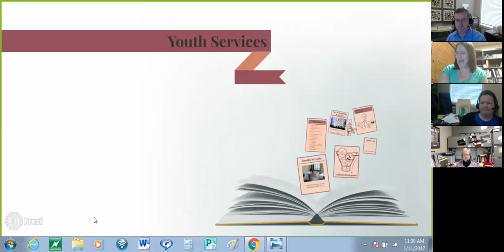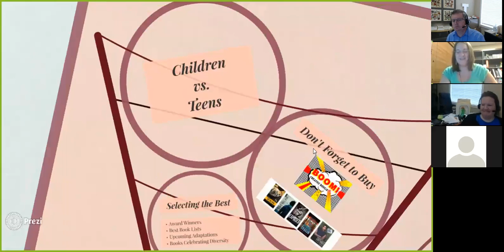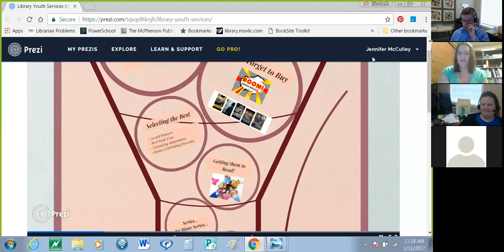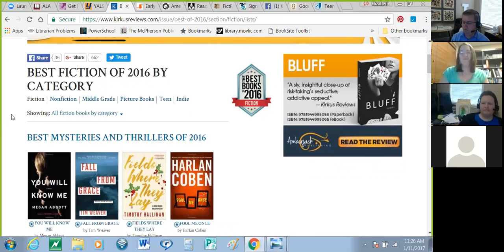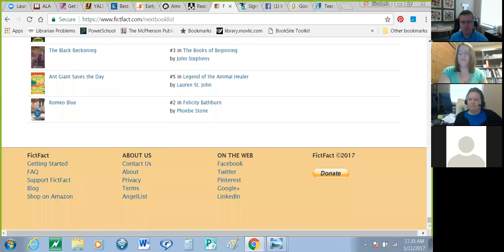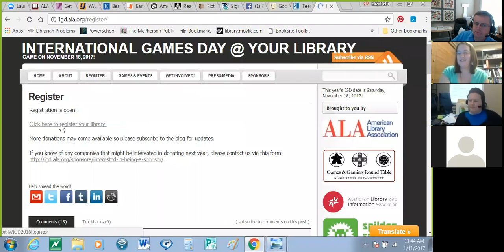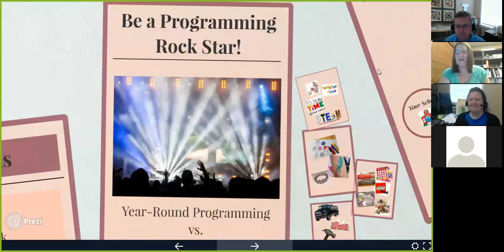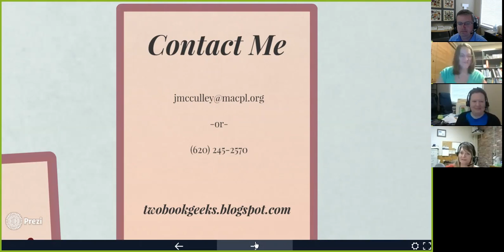APPLE 2017 - Youth Services